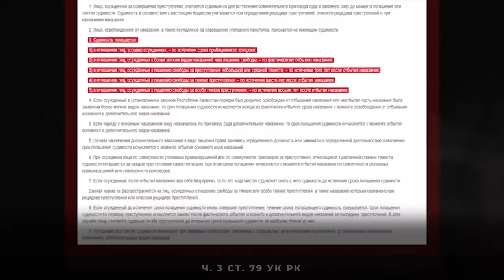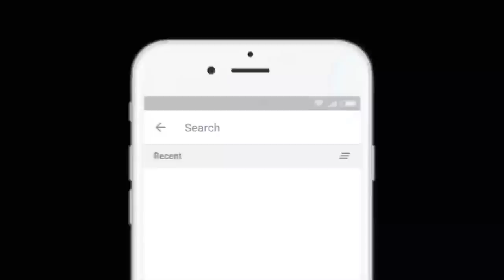ЖАҢА ҚАЗАҚСТАНДА БАРЛЫҒЫ БАСҚАША БОЛАДЫ